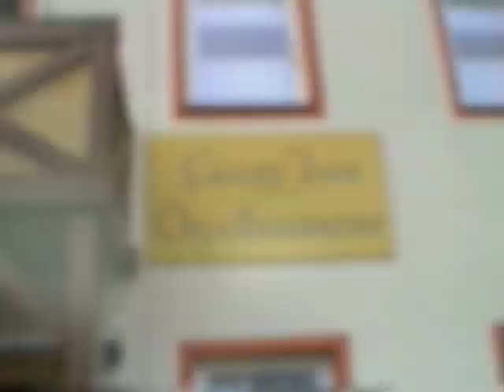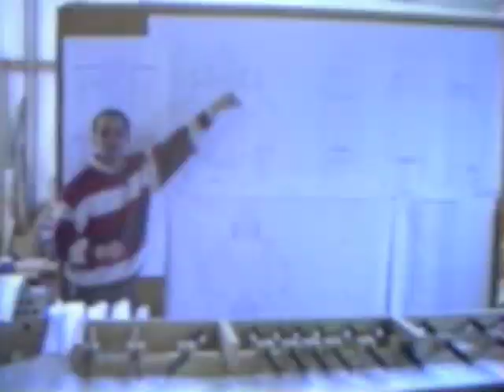Eine neue Orgel für St. Peter und Paul zu Salmünster (1995)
Die katholische Pfarrkirche St. Peter und Paul zu Salmünster im hessischen Kinzigtal gehört zu den schönsten Kirchbauten der Region. Sie wurde im "Fuldaer Barock" errichtet und 1745 eingeweiht. Bis 1995 blieb sie eigentlich "unvollendet", denn das Gegenstück zum prächtigen Hochaltar - eine Orgel mit entsprechendem Barock-Prospekt - kam erst zum 250-jährigen Kirchenjubiläum hinzu. Der Film zeigt Impressionen vom Besuch bei der Orgelbaufirma Jann im bayrischen Laberweinting-Allkofen im November 1994 über die Umbau- und Einbauarbeiten in Salmünster bis zum Orgelkonzert mit Domorganist Hans Jürgen Kaiser im Mai 1995.